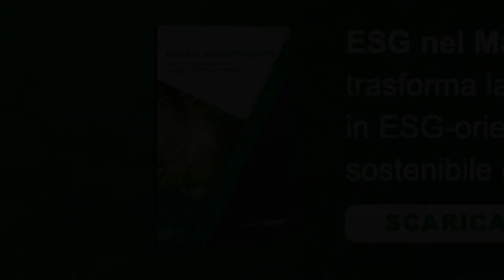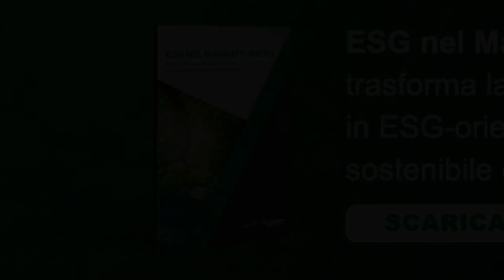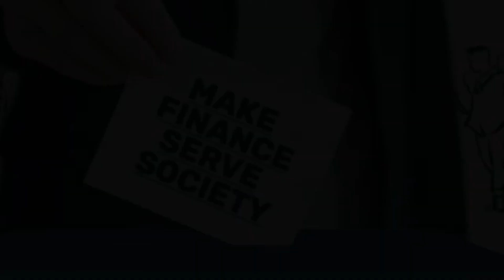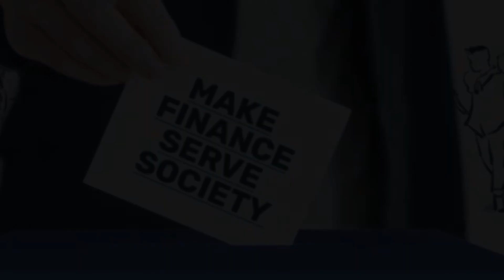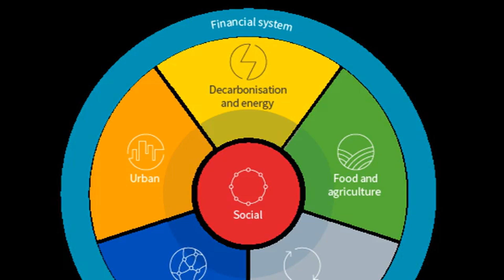UE sostenibilità nei requisiti patrimoniali: così cambia la finanza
La Commissione Europea potrebbe includere i rischi associati al clima tra i requisiti patrimoniali di banche e assicurazioni. Un orientamento che cambierebbe anche le scelte degli investitori.